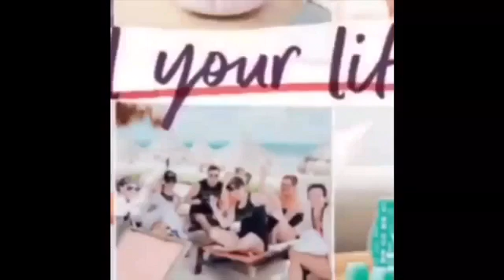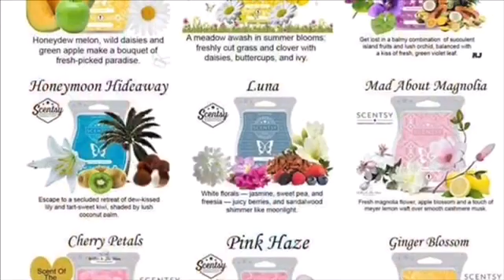De warmers en geurtjes van Scentsy #1